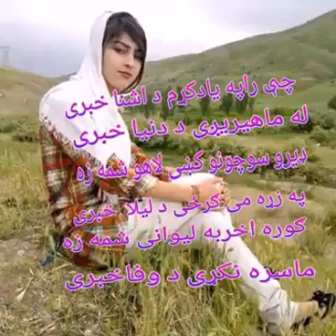Shah farooq nice song